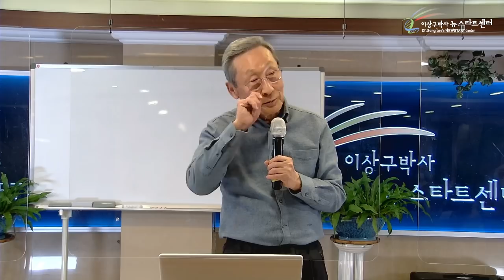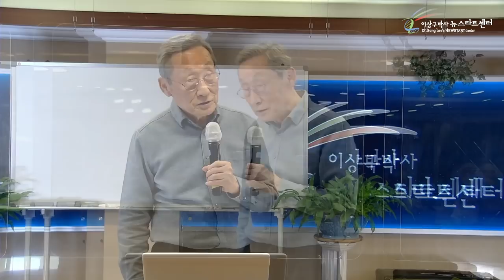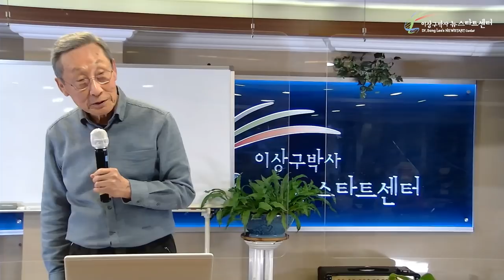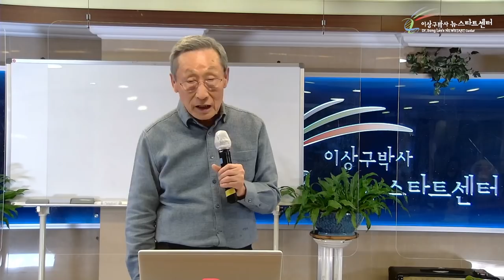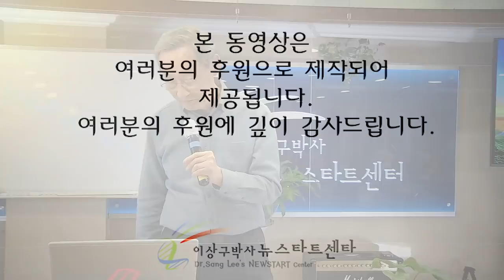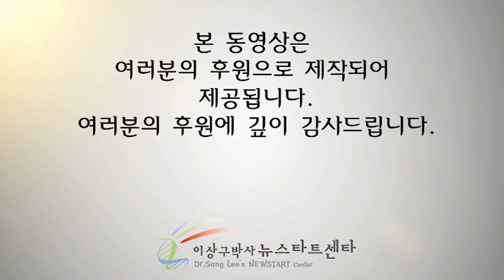[15강] 스트레스, 마음의 파도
⏱️ 타임라인⏱️
00:00 우리 마음속에 파도가 치는 이유

10:30 나는 '파도타기'를 한다.

27:32 부부싸움 중 먼저 건낸 말.

48:32 내 마음에 믿음이 없었다면?